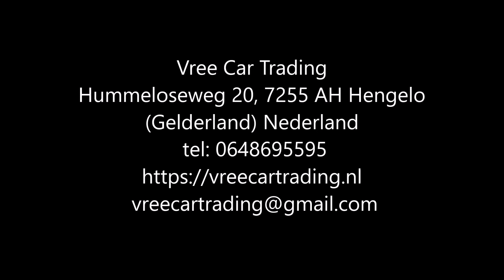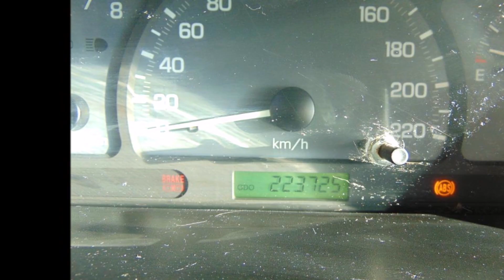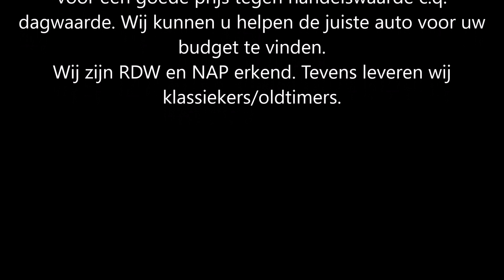Vree Car Trading | Daewoo Tacuma 2.0 | BJ2004 | APK | NAP | occasions hengelo gld | ©Henny Wissink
Daewoo Tacuma 2.0 | BJ2004 | TREKHAAK | NIEUWE APK | CLIMA | NAP | (SOLD / VERKOCHT)

Goed rijdende Daewoo Tacuma!

Deze auto is voorzien van radio cassette speler met CD wisselaar, centrale deurvergrendeling op afstand, climate control, elektrisch bedienbare ramen, boordcomputer, trekhaak en ga zo maar door! Kortom te veel om op te noemen!

De Daewoo staat rondom op originele lichtmetalen velgen met keurige banden, de distributieriem is vervangen bij 169 DKM! Deze kan dus nog geruime tijd mee, tevens is de Daewoo voorzien van een nieuwe APK!

Merk & Model:Daewoo TACUMA
Bouwjaar:2004
Uitvoering:2.0
Kenteken:77-NV-VK
Carrosserie:MPV
APK tot:08 Januari 2024
Brandstof:Benzine
Kilometerstand:223.725 km NAP
Transmissie:Handgeschakeld 5 versnellingen
Energielabel:F
Verbruik:11,11 km/l
Motorinhoud:2.000 cc
Topsnelheid:188 km/h
Vermogen:121 pk

Opties:
• Centrale vergrendeling
• Airconditioning
• Elektrische ramen
• Lichtmetalen velgen
• Metallic lak
• Trekhaak
• Alarm
• Elektrische buitenspiegels
• Climate control
• Mistlampen
• Radio
• Startonderbreker
• ABS
• Airbags
• Boordcomputer

Hummeloseweg 20
7255 AH Hengelo GLD

Music Miriam Quelle.